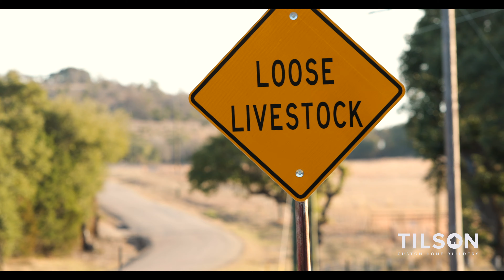Jay and Brenda S., Fredericksburg, TX | Tilson Homes Customer Story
Jay and Brenda S worked with our Katy design center to build their dream home in the Hill Country. Listen to their story about the process of building with Tilson and the things they love most about their new home.